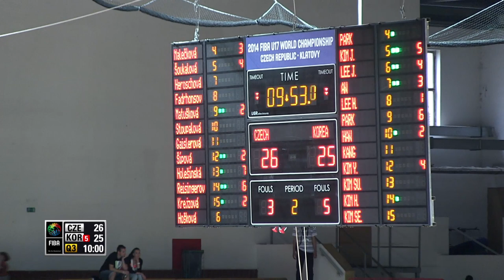Czech Republic v Korea - Group A - 2014 FIBA U17 World Championship for women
The 2014 FIBA U17 Basketball World Championship for women takes place in the Czech Republic from June 28th to July 6th. Up until the semi-finals, every game will be streamed live and for free on the FIBA YouTube channel. You can watch the semi-finals and final live